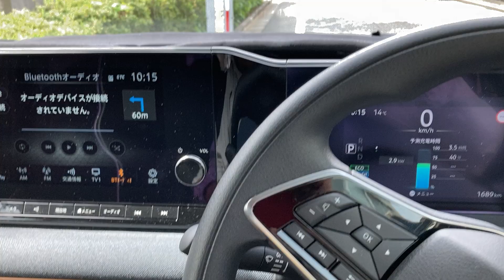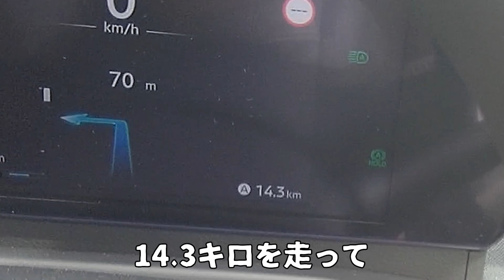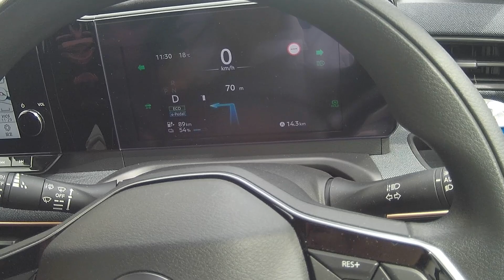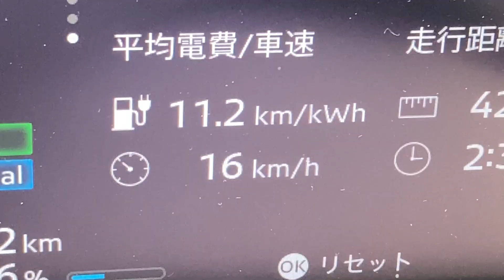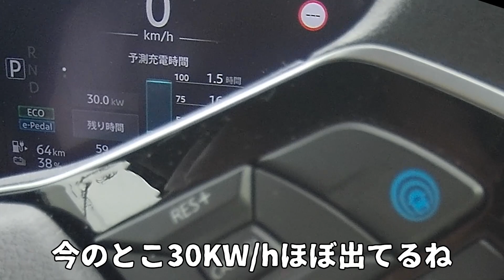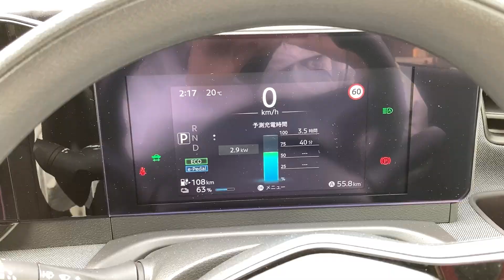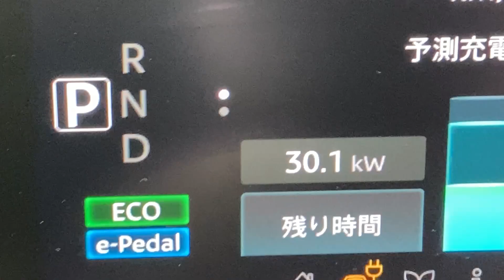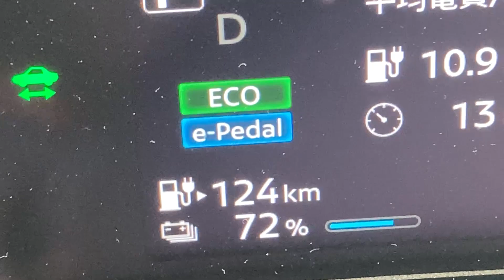充電ラリーでEV充電の実態を見た！【日産サクラ】環八充電ラリー再び！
屋根裏テレビがお送りする番組です。
前回おこなった
【環八・急速充電全部入る】
では、見事失敗。
そのリベンジ動画です。
これが、東京の大動脈環八のEV充電の実態だ！

【キャスト】
　したクン
You-Say（天の声）